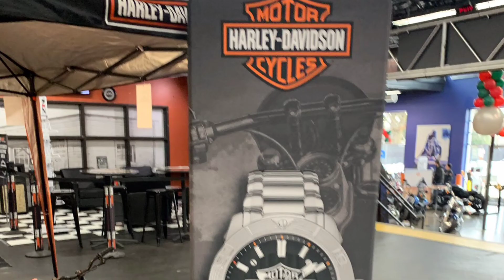Como es una tienda HARLEY DAVIDSON en ESTADOS UNIDOS